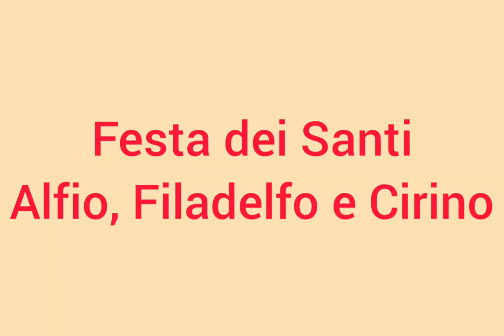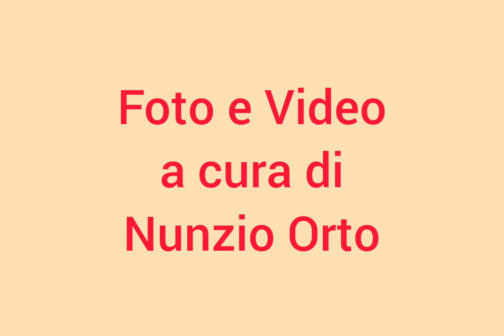Adrano - Festa dei Santi Alfio, Filadelfo e Cirino - 04/06/2023- Slideshow